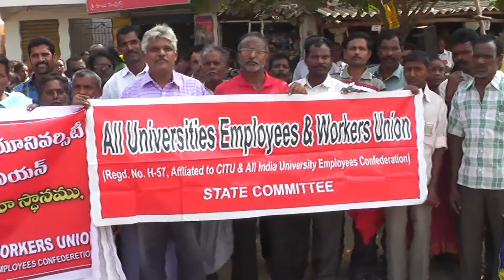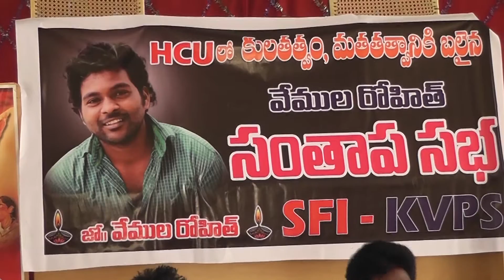23-1-2016 Guntur News Part -2